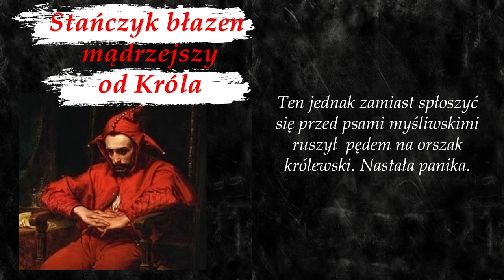JAK STAŃCZYK ZGASIŁ KRÓLA ? KRÓTKA HISTORIA Z PEWNEGO WYDARZENIA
Stańczyk był znanym polskim dworskim błaznem i satyrykiem, który żył na przełomie XV i XVI wieku. Był dworzaninem króla Zygmunta I Starego i często występował w jego towarzystwie. Stańczyk słynął z inteligentnych dowcipów i kpin, a także z umiejętności dostrzegania absurdów i hipokryzji w polityce i życiu publicznym.